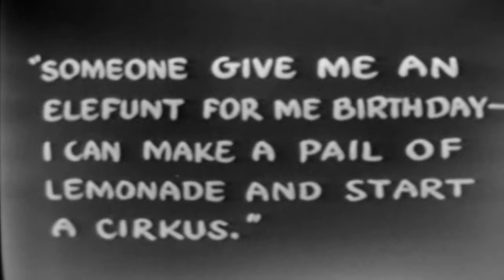Howdy Doody 50s Kid's TV episode 25 of 39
This video has been restored and compiles under Public Domain and Derivative Works guidelines by Timeless Television. Howdy Doody was an American children's television program (with circus and Western frontier themes) that was created and produced by E. Roger Muir[1] and telecast on the NBC network in the United States from December 27, 1947, until September 24, 1960. It was a pioneer in children's television programming and set the pattern for many similar shows. One of the first television series produced at NBC in Rockefeller Center, in Studio 3A,[2] it was also a pioneer in early color production as NBC (at the time owned by TV maker RCA) used the show in part to sell color television sets in the 1950s.